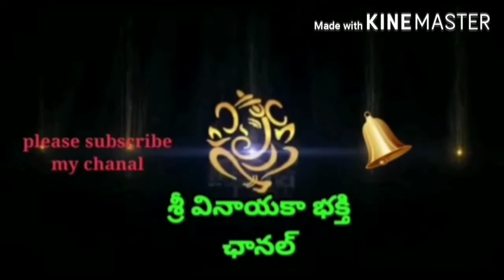సంతానం లేని వారికి సంతానాన్ని ప్రసాదించే షష్ఠీ దేవి మహత్యం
రాజశేఖర శర్మ ||pH no: 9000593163|| story_57